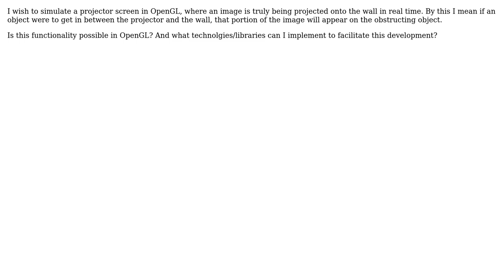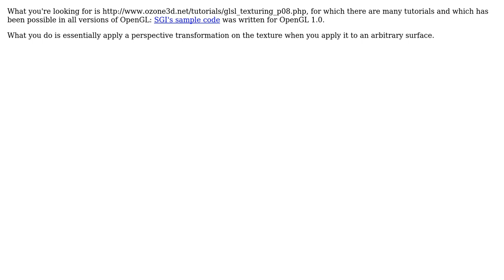Software Engineering: Simulating a projector in openGL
With thanks & praise to God, and with thanks to the many people who have made this project possible! You are responsible for your own actions.